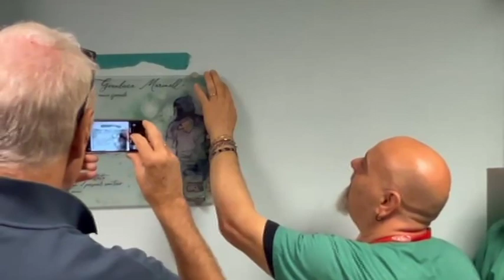Targa in memoria di Gianluca Marinelli all’ospedale del Delta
“Gianluca Marinelli, infermiere, collega e amico speciale”

Semplici parole - al contempo piene di significato - quelle scelte dal personale dell'Ospedale del Delta - per ricordare l'infermiere della sala operatoria precocemente scomparso il 1 ottobre 2022.

Nel giorno del suo compleanno, il personale del blocco operatorio, ha voluto tenere viva la memoria di Gianluca, un grande professionista, inaugurando una targa commemorativa all'ingresso della Sala Operatoria. Di lui a tutti mancherà la bontà, disponibilità ed il sorriso rassicurante, dicono i colleghi che con Gianluca hanno lavorato.

Con la sua semplicità, dedizione al lavoro, lealtà e modestia, infatti, è riuscito a costruire intorno a sé stima, amicizia e affetto, dimostrato anche dalla presenza di tanti amici e colleghi alla cerimonia di ieri.

Un pensiero di affetto va ai genitori ed alla sorella di Gianluca che, visibilmente commossi, hanno presenziato al momento commemorativo ringraziando tutti i presenti.